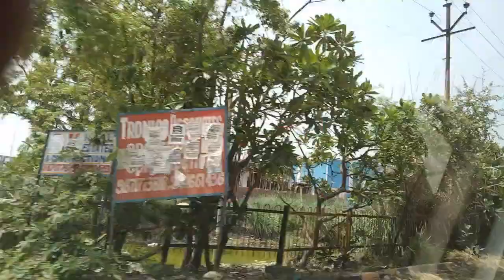mayke se sasural Tak ka Safar